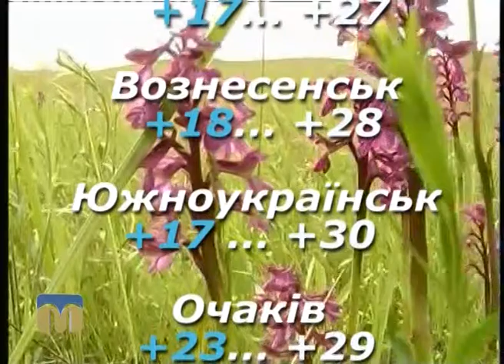Народні прикмети, прогноз погоди на 22 серпня 2016 року